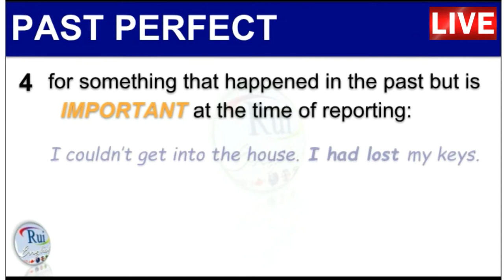Aula de inglês: Past Perfect | Past Perfect Continuous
🔘RuiEnglish Lec: Past Perfect | Past Perfect Continuous

Reasons for using the past perfect.

for something that started in the past and continued up to a given time in the past
for something done several times up to a point in the past
using since to show when something started in the past
experience up to the point in the past
past event important up to the time of reporting
to talk about past conditions
to talk about past wishes
to talk about past hypothesis

- Diferenciais

- Diferenciais